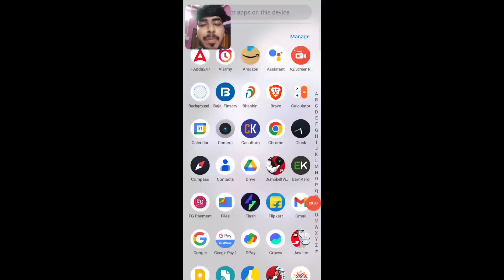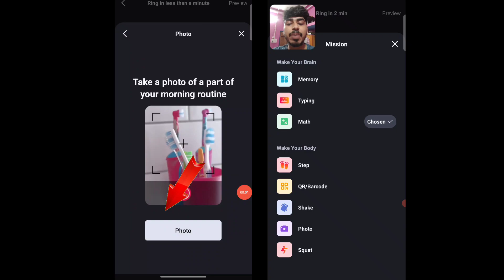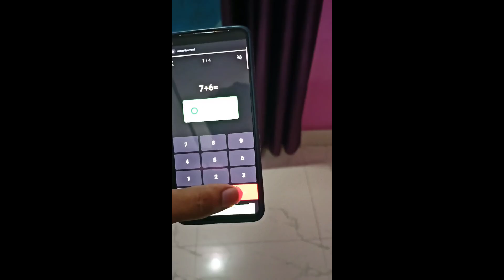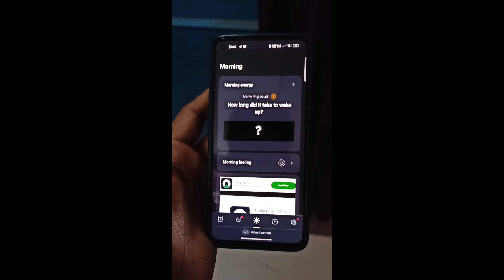Best alarm app for heavy sleepers | best alarm app to wake up early | best alarm app for students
how to wake up early and not feel tired